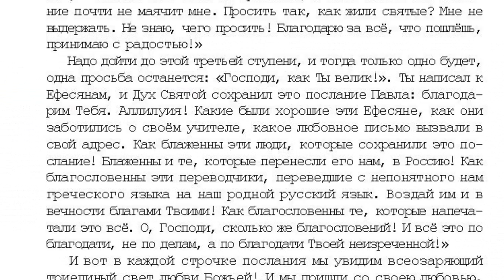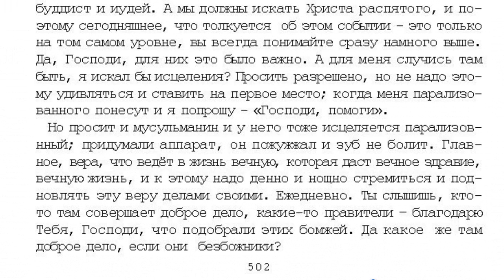27. 10 том "...открытым оком". Чудо. стр 497 Игнатий Лапкин